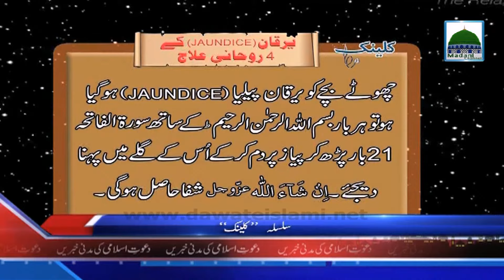News Clip 25 Feb - Silsila Clinic Jaundice